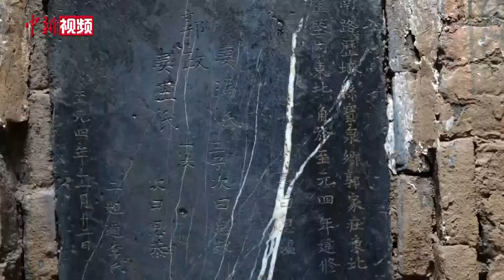牡丹花样、车马图砖雕壁画......探访济南元代“土豪”墓葬群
近日，山东济南东部地区发现35座墓葬群，目前已知的有1座汉代墓、12座元代墓、12座清代墓，其余墓葬年份有待进一步确定。在发现的12座元代墓葬中，有11座保存较为完好的砖雕壁画墓和1座石室墓。据了解，为配合济南东郊项目建设，济南市考古研究院自2021年4月23日起对项目占压的古代遗址进行考古发掘，历时近3个月。

7月8日，记者来到考古现场，站在高处俯瞰，12座连片元代墓葬排列有序，考古发掘工作已经告一段落，考古人员正在整理资料、查漏补缺，为近期的专家验收工作做准备。济南市考古研究院现场领队邢琪告诉记者， 11座元代砖雕壁画墓是本次发掘最为重要的发现。虽然大多数元代墓被盗扰，但7座墓葬仍留有明确纪年及墓主人信息。

济南市考古研究院现场领队邢琪说，11座元代墓葬虽然年代较为集中，但形制差别较大，存在砖室与石室、单室与双室、方形与圆形等区别，葬俗包括土葬、火葬、迁葬、合葬等。经研究专家推测，该郭姓家族的墓主人均无官职，应属于汉族地主或富商阶层。

记者在现场注意到，此次发掘的11座墓葬的墓门和墓室内的彩绘壁画十分吸睛，一个个题材丰富的壁画和砖雕埋于地下近千年却仍保存完好。其中，保存最为完好的当属编号为M9的墓葬，该墓道南侧有九级台阶，每级高约50公分，在墓门和甬道两侧，牡丹花样、车马图等精美彩绘依稀可见。这些壁画能保存至今，主要是因为当时所用工艺和材料好，颜料也涂得比较厚。

据了解，济南市考古研究院下一步将根据专家意见、墓葬本身的保存状况以及当地实际情况，做出相关保护方案，最大程度对墓葬和出土文物进行保护。（杨飞）